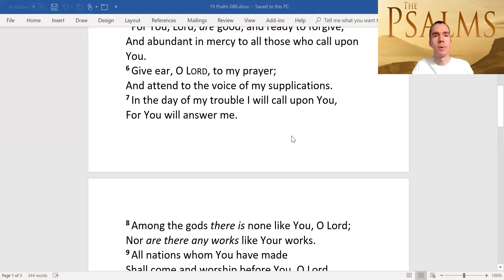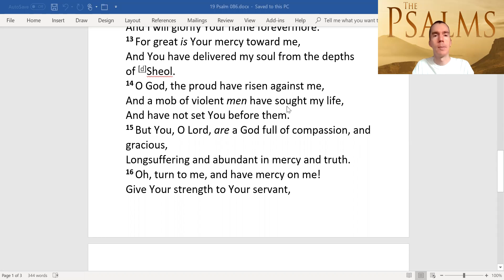Psalm 86 "You, Lord, are good, ready to forgive, and abundant in mercy to all who call upon You."